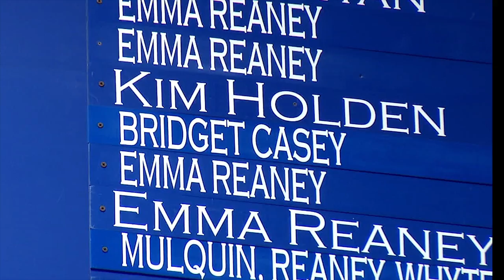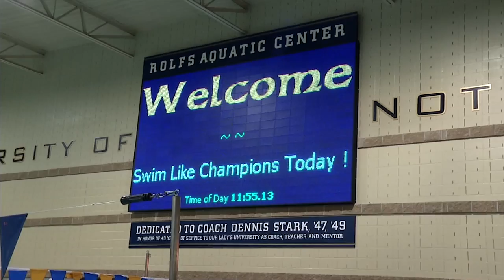WSD - The Casey Swimming Legacy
Women's swimming Captin Bridget Casey comes from a long line of swimmers. WatchND talked to Bridget and members of her family about their swimming legacy at Notre Dame.